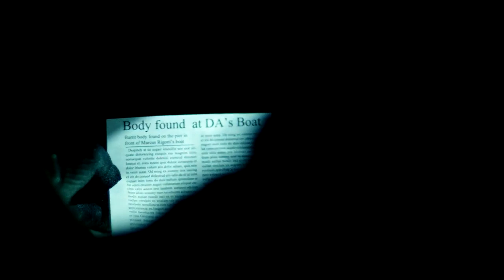INTERFERENCE | Official Trailer (2018) | TOM WISDOM | Film Threat Trailers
A retiring detective tries to discover the identity of a half charred woman found in front of a District Attorney's boat who is pursuing a child serial killer.

Starring Tom Wisdom, Bruce Thomas and Victoria Gabrielle Platt. Directed by Linda Di Franco.

Coming to theaters on September 14, 2018.